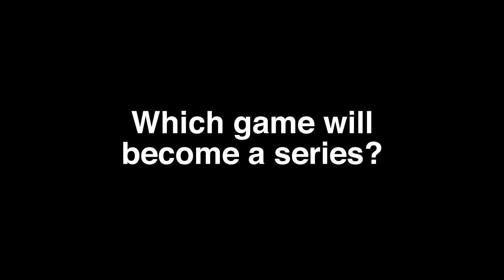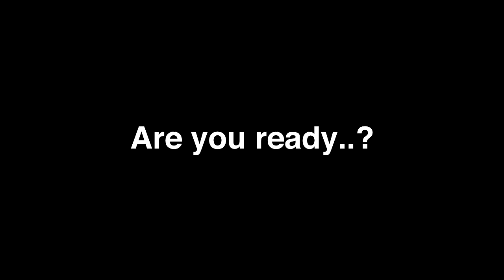Choose Your Own Series! - #1 - The Winner is Revealed!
It is time! The crowd has spoken, the votes have been tallied, the numbers have been crunched, and here it is; which game was chosen? Let's find out...

For all your copy/pasting needs!